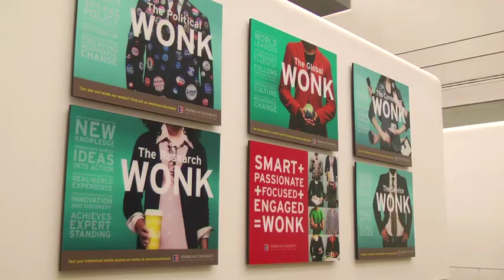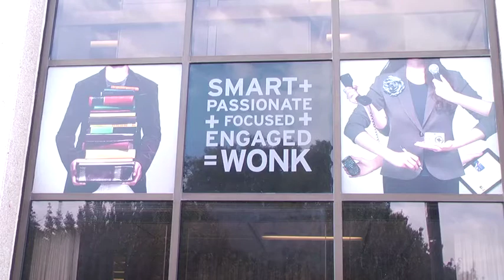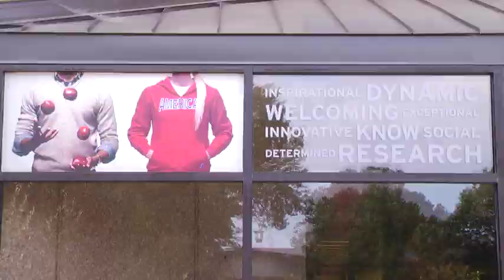WONK TV AD Package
Package on WONK Campaign's TV Spot for District Wire News